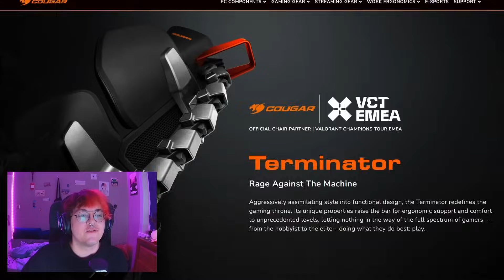Przepraszam... RIOT GAMES?! Co to jest?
Wpadaj na stoisko COUGAR Gaming na PGA 6-8 października w Poznaniu!

00:00 Początek
00:20 Spotkajcie się ze mną! (SPONSOR)
01:01 Ocenianie klipów